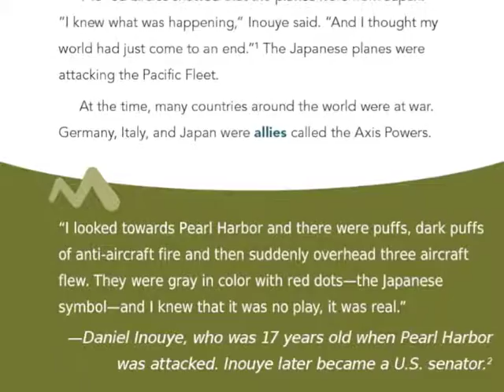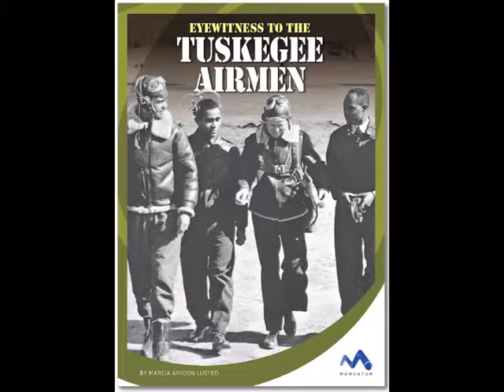Eyewitness to World War II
See World War II through the eyes of people who experienced it.  Each book in the Eyewitness to World War II series explores a key event or topic related to the war. True stories of world leaders, war heroes, and ordinary people provide insights into the challenges, triumphs, and daring missions of this important period in history.  Full-color and historical photographs, informative sidebars, and primary sources supplement the narrative texts to immerse readers into the human perspectives of each topic.